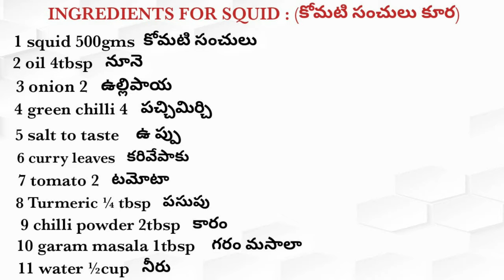squid curry | కోమటి సంచులు | how to cook in easy way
squid curry is a delicious sea food easy to cook and have, very nice with white rice unlike fish it has no bones and in this video we can see how easy and delicious.